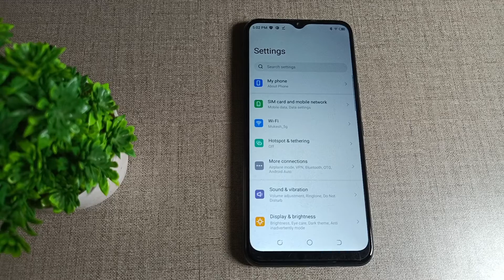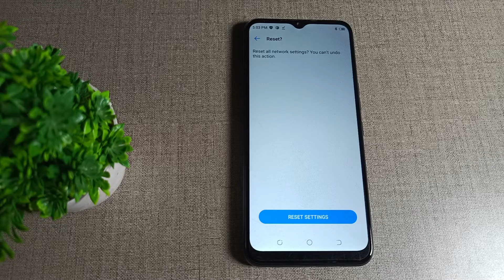how to fix hotspot problem in Tecno Spark 6 mobile